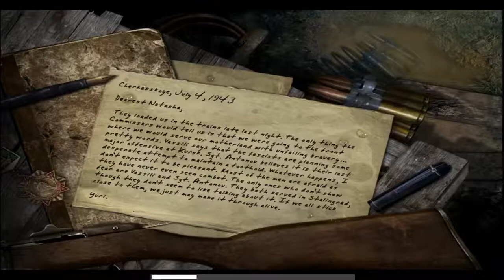Call of Duty - United Fronts Mod 1.0 Episode 27 - Battle of Kursk 04/07/1943